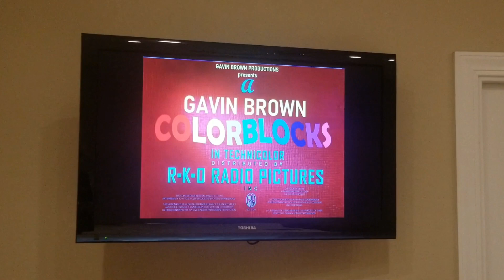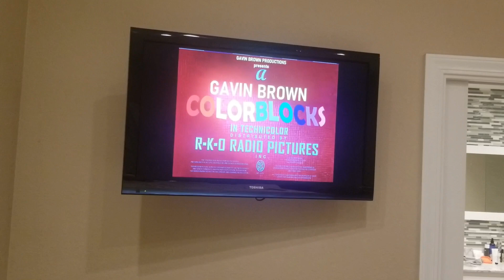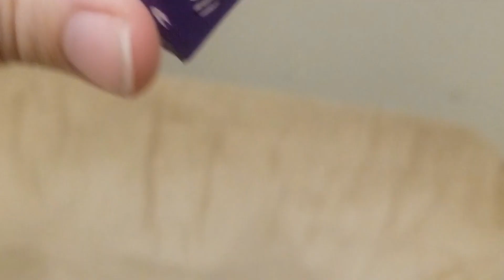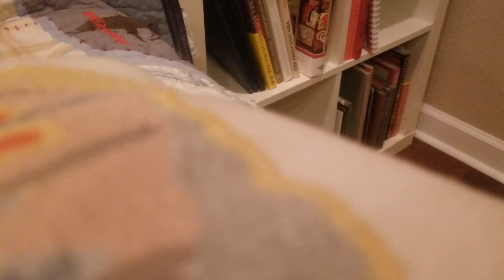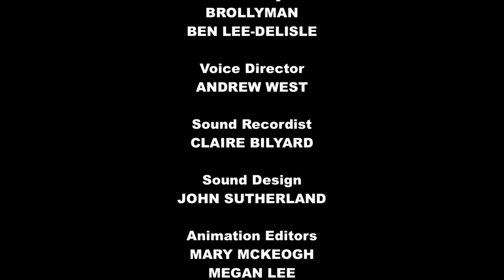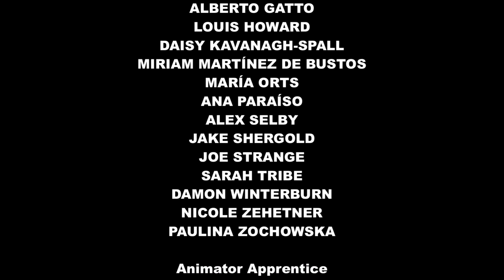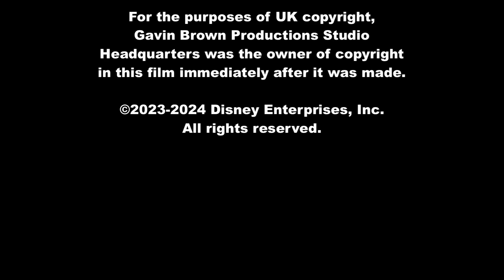Colorblocks Presents: Yellom and Reddy: The Movie (2024)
Get ready for a movie event with some comedy color fun as Yellom and Reddy go on an adventure to find Bluzie, when he was the lost dog in New Block City, and Yellom and Reddy state that Bluzie will be the new dog in the family. The musical numbers include "Color Bound" (from the tune of Rhode Island Bound from Family Guy) when new dog Bluzie takes Yellom and Reddy for a musical number outside New Block City.

NOTE: This is the last Gavin Brown movie to use the 2019 Disney+ logo before its logo was changed with Hulu.